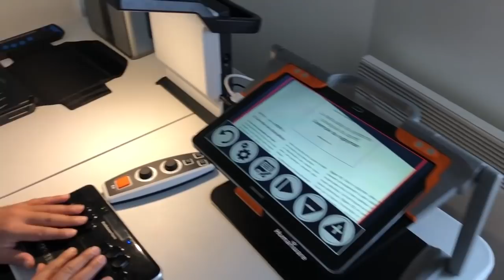Youcef Bouslah Malvoyant Mais Pourtant MasseurKinésithérapeute à Lille Adapte Son Poste De Travail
vvSalut voici une vidéo sur: Youcef Bouslah un masseur kinésithérapeute thérapie manuelle  de Lille Fives il est malvoyant depuis la naissance à pratiqué ses études en milieu ordinaire puis à suivit une école de Kiné à Limoges pour enfin ouvrir son propre cabinet à Lille Fives et il vous reçois tous les jours de 9h à 19h surtout n'hésitez pas à aller vous faire masser.
Adresse du cabinet de Youcef Bouslah
2 Rue Friedlan 59800 Lille FIVES
Tél: pour les rendez vous 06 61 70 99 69